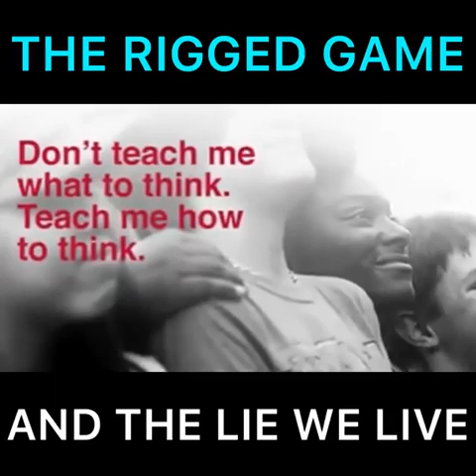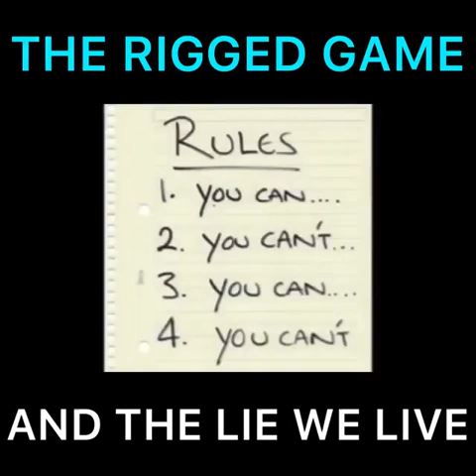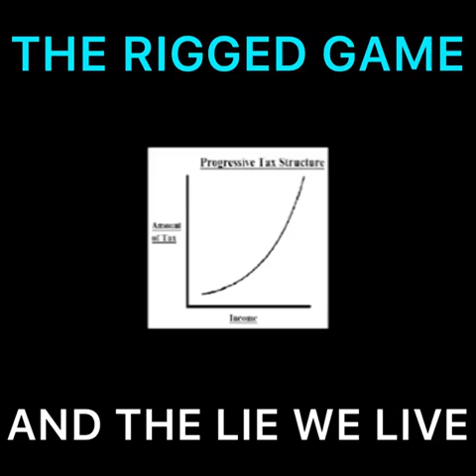The Rigged Life (game) and the lies we live in - reality created and run by slave system by elites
Nice pithy condense of how our "system" runs our lies... I mean lives... 🙂